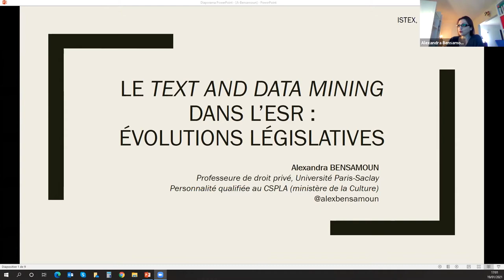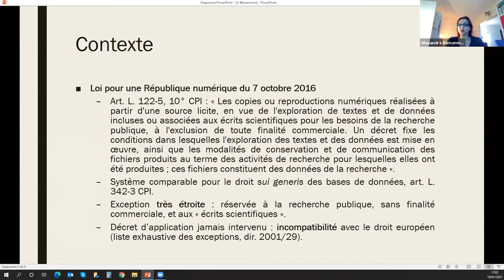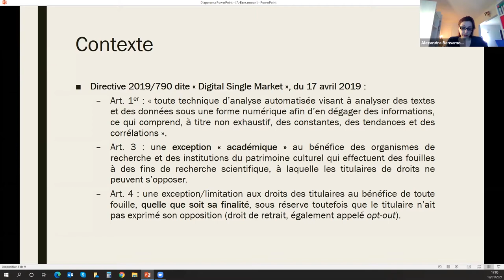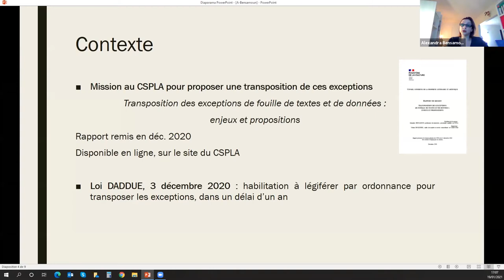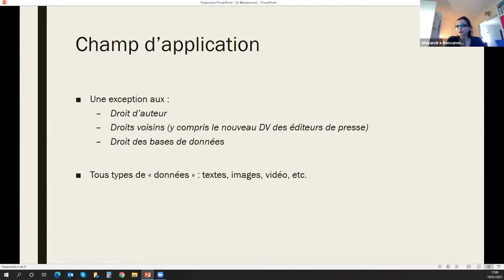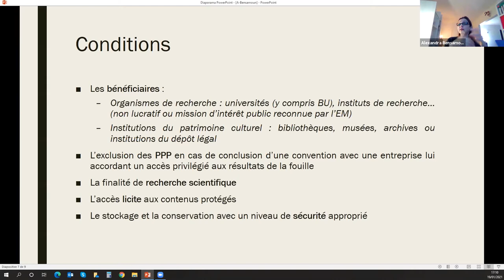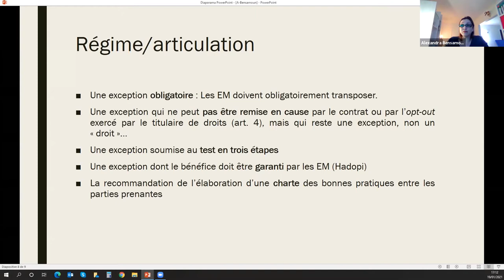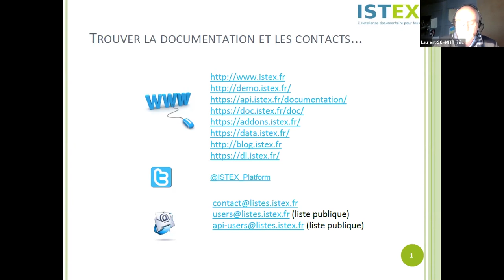Journée ISTEX 2021 : Plateforme ISTEX et son environnement -Table ronde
Journée ISTEX 2021
19 janv. 2021
Table ronde - Plateforme ISTEX et son environnement : Quels sont les services attendus ?
Perspectives et orientations possibles - Animateur Laurent Schmitt (CNRS/Inist)
            Intervenant(e)s :
            - Charles Letailleur (Co-fondateur de la société Opscidia)
            - Adeline Nazarenko (Directrice adjointe scientifique, CNRS/INS2I)
            - Jeanne Gherardi-Scao (Enseignante-chercheuse, UVSQ)
            - Robert Bossy (Ingénieur de recherche, Inrae)
            - Alexandra Bensamoun (Professeure, Université Paris-Saclay & présidente de la Mission du CSPLA
              sur les exceptions de fouille de textes et de données)
            - Pierre Ouzoulias (Sénateur Hauts-de-Seine)